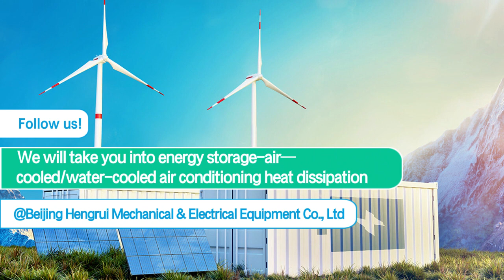2nd China International Energy Storage Exhibition